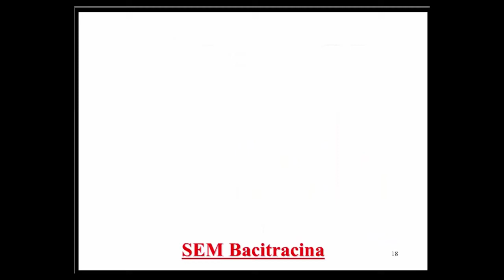Aprenda Plugado - BACTERIOLOGIA - Aula 05, Slide 18 - Sem Bacitracina